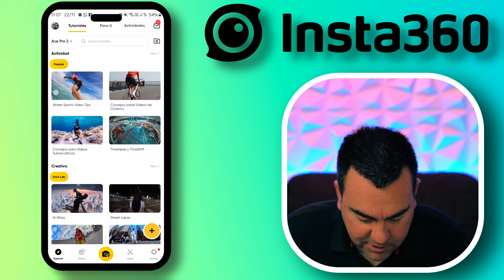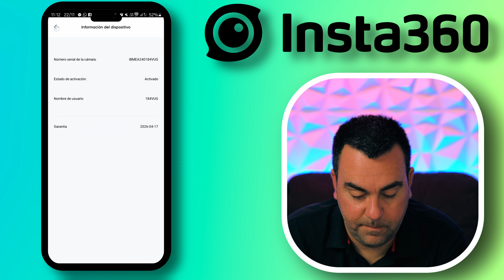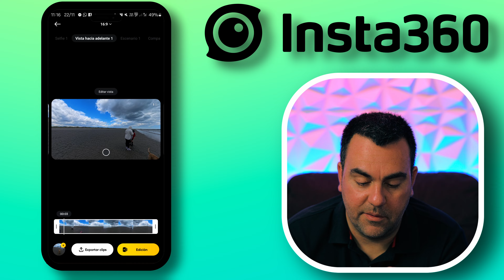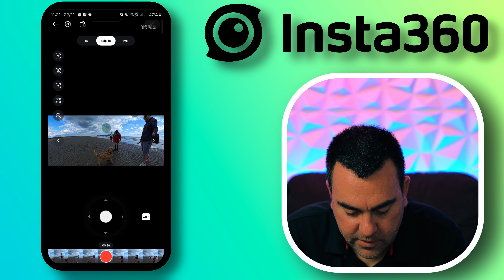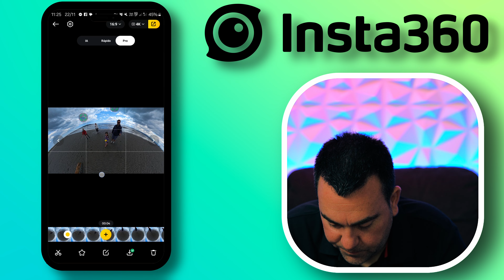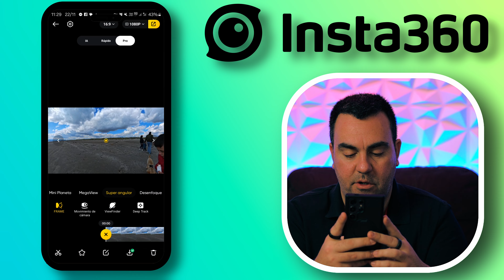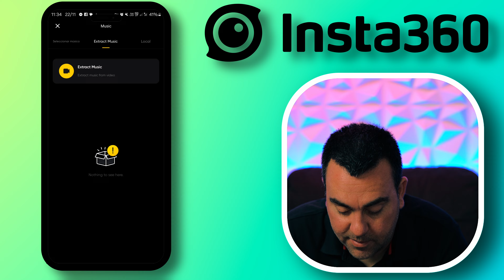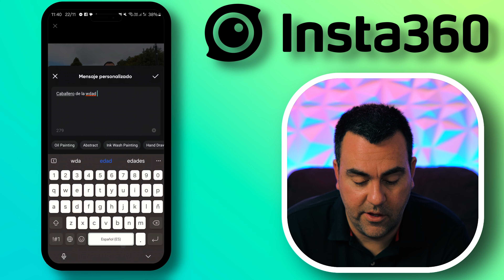🔥Insta360 App 2025: Como Editar Vídeos con Insta360 en el Móvil🔥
🎥 Tutorial de la App de Insta360 en 2025. Editar Vídeos con Insta360 en el Móvil (X4, ACE Pro, GO 3S) y aprende a Reencuadrar Como un PRO en la App de Insta360.

🔥 Insta360 X3 + [ REGALO BlackFriday ] 👉🏻
🔥 Insta360 Ace Pro [ SUPER PROMO ] 👉🏻
🔥 Insta360 GO 3S [ DE LOCOS ] 👉🏻
🔥 Insta360 ACE Pro 2 [ DE LOCOS ] 👉🏻

👉 Insta360 GO3
👉 Insta360 ONE RS 1” 360
👉 Insta360 One X2
👉 Insta360 GO 2
👉 Insta360 ONE RS
👉 Insta360 ONE R 4K Edition
👉 Insta360 ONE R TWIN Edition
👉 Insta360 ONE R Leica Edition 1"

Uniros a nuestra comunidad de Inta360 en Telegram!!

CODIGO: davidtech70

INDICE
00:00 - Intro
00:30 - Interfaz APP
00:55 - Album en la APP
01:04 - Conectar Camara
02:04 - Vista Previa Camara
02:33 - Activar GPS Embebido
03:24 - Insta360+ Cloud
03:50 - Ajustes App
05:24 - Editar Videos
06:15 - Edicion IA
08:05 - Opciones Exportacion
08:34 - Edicion Rapido
10:40 - Edicion Pro
12:48 - Edicion con Fotogramas Clave (KeyFrames)
14:31 - Opc. Estabilizacion y Cosido
17:18 - Editor APP
23:17 - Outro

Equipo que Uso en mis Videos:
📸Camara:
UURig Metal Cage for INSTA360
Magnetic Snap Mount for Action Cam
Gimbals:

⚡️Iluminacion:
🔊Sonido:
Deity V-Mic D4 Duo